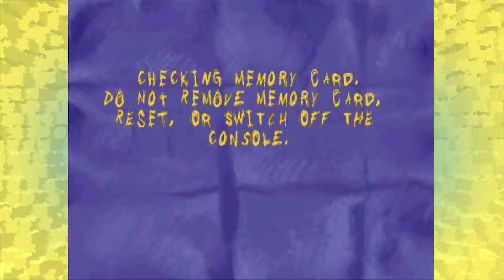Sheep Raider Playthrough - Mulliganist (Part 3)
Oh Loony Tunes games, you always have a way of surprising me. Sheep Raider came out on the Playstation One in 2001, in which you follow the ever successful Ralph Wolf as he sneaks his way around Sam Sheepdog (I know, these names are so original) to snatch some of his livestock. This game is surprisingly fun and looks great for it's time. We enjoyed it, and we think you will too!

Art for banners and intro done by the amazingly talented Kristina Lendrum!